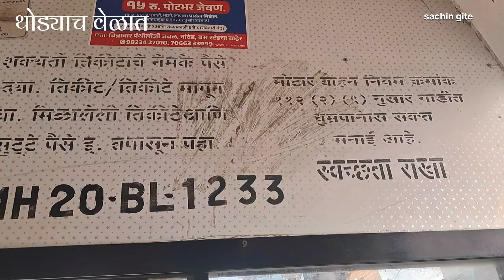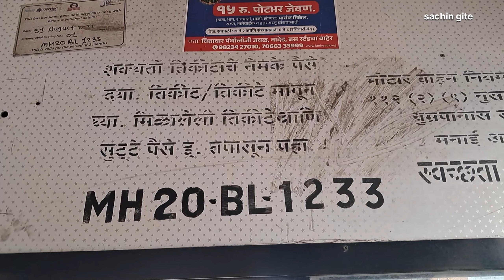माहूर ते आदिलाबाद🏞️ तेलंगणा राज्याच्या सिमेमध्ये लालपरी ने प्रवास🚍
Mahur to adilabad by bus Msrtc
Mahurgad to adilabad telangana